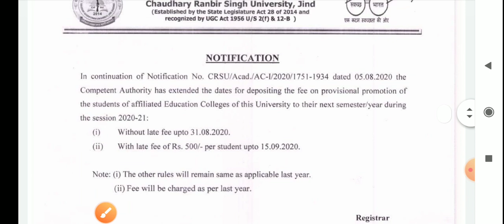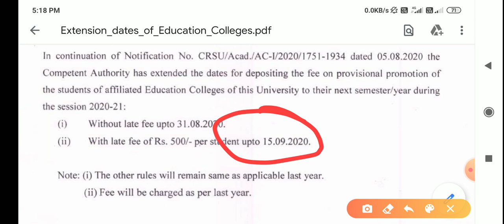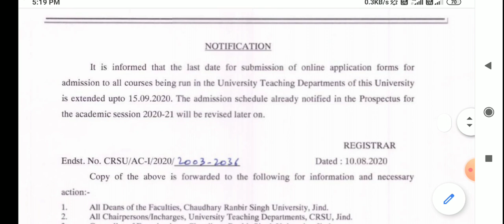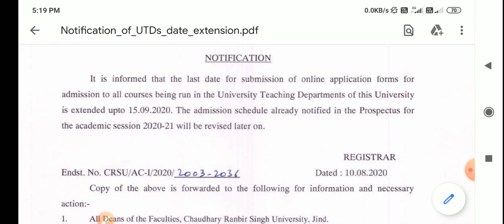CRSU provisionally promoted the students to the next sem, crsu new notice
crsu provisionally promoted students to next semester/year